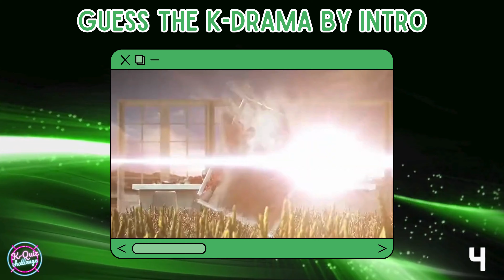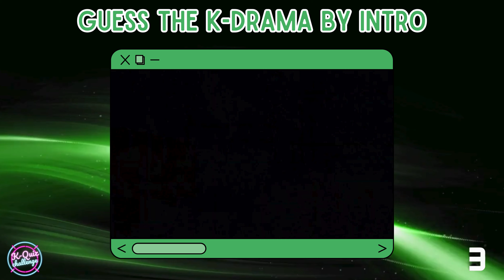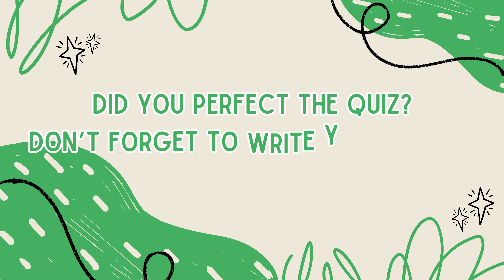Guess the K-DRAMA INTRO [2020 Edition]😛 | K-DRAMA GAME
Can you guess the Korean Drama in 2020 just by its intro in 10 seconds? 😎
In this video, we'll test your K-Drama knowledge by playing short intros from popular Korean dramas.

🔍How to Play:
🥰Watch the intro clip.
😲You have 10 seconds to guess the K-Drama in 2020.
✍Write your score in the comments below!

Timestamps:
0:00 INTRO
0:10 ROUND 1
0:25 ROUND 2
0:41 ROUND 3
0:56 ROUND 4
1:12 ROUND 5
1:29 ROUND 6
1:45 ROUND 7
2:00 ROUND 8
2:16 ROUND 9
2:31 ROUND 10
2:45 OUTRO

Welcome to K-Quiz Challenge, the ultimate destination for all K-Drama enthusiasts and trivia lovers! If you're passionate about Korean dramas and love testing your knowledge, you've come to the right place.

📺 What to Expect:
On this channel, we bring you the most engaging and fun KDrama quizzes, challenges, and trivia games. Whether you're a seasoned K-Drama addict or just starting your journey into the world of Korean dramas, there's something here for everyone. Join us as we explore the fascinating world of K-Dramas and put your knowledge to the test!

Weekly KDrama Quiz Challenges: Test your knowledge of your favorite K-Dramas with our exciting quizzes.

Are you ready to dive into the mesmerizing world of K-Dramas? Let the guessing game begin! 💫✨

2020 Korean Dramas Featured in this Video:
1. K-Drama Title: Record of Youth (2020)
2. K-Drama Title: 18 Again (2020)
3. K-Drama Title: The World of the Married (2020)
4. K-Drama Title: Start up (2020)
5. K-Drama Title: IOTNBO It's Okay To Not Be Okay (2020)
6. K-Drama Title: Sweet Home (2020)
7. K-Drama Title: Hospital Playlist (2020)
8. K-Drama Title: Itaewon Class (2020)
9. K-Drama Title: The Tale of the Nine Tailed (2020)
10. K-Drama Title: Mr. Queen (2020)

이 영상에 등장하는 2020년 한국 드라마:
1. K-드라마 제목 : 청춘기록 (2020)
2. 한국 드라마 제목: 18 어게인 (2020)
3. 한국 드라마 제목: 부부의 세계 (2020)
4. K-드라마 제목 : 스타트업 (2020)
5. K-드라마 제목: 아이오티엔보 사이코지만 괜찮아 (2020)
6. 한국 드라마 제목 : 스위트 홈 (2020)
7. K-드라마 제목 : 슬기로운 의사생활 (2020)
8. 드라마 제목 : 이태원 클라쓰 (2020)
9. 한국 드라마 제목 : 구미호뎐 (2020)
10. 한국 드라마 제목 : 미스터 퀸 (2020)

i yeongsang-e deungjanghaneun 2020nyeon hangug deulama:
1. K-deulama jemog : cheongchungilog (2020)
2. hangug deulama jemog: 18 eogein (2020)
3. hangug deulama jemog: bubuui segye (2020)
4. K-deulama jemog : seutateueob (2020)
5. K-deulama jemog: aiotienbo saikojiman gwaenchanh-a (2020)
6. hangug deulama jemog : seuwiteu hom (2020)
7. K-deulama jemog : seulgiloun uisasaenghwal (2020)
8. deulama jemog : itaewon keullasseu (2020)
9. hangug deulama jemog : gumihodyeon (2020)
10. hangug deulama jemog : miseuteo kwin (2020)

guess the kdrama
kdrama quiz
kdrama game
kdrama games
guess kdrama
quiz kdrama
kdrama
quiz dorama
kdrama quiz game
game kdrama
korean drama game
guess the drama
drama game
guess the kdrama by main lead
k drama
guess the k drama
guess the kdrama by emoji
k drama game
guess the cdrama
kpop quiz
quiz drama
korean drama
drama games
guess the kdrama by picture
guess the
guess the c drama
guess the song
kdramas
quiz
dorama
dorama quiz
game korean drama
games korean drama
gaming kdrama
guess
guess challenge
guess the chinese drama
guess the kdrama actors
guess the korean celebrity
guess the tv show theme song
guessing game
kdrama challenge
kdrama dating game
kdrama game series
kdrama gamer
kdrama guessing game
kdrama in hindi dubbed
kdrama movie
kdrama quiz challenge
kdrama romance
kdrama shorts
korean drama gamer
kpop drinking game
kpop game
kpop games
quiz game